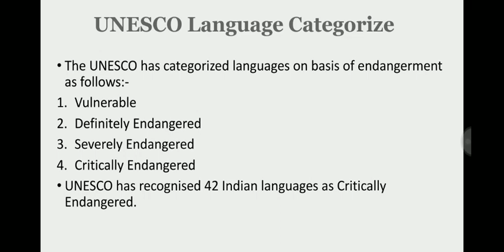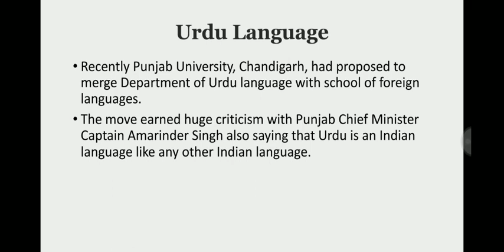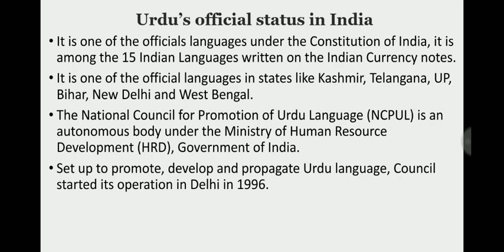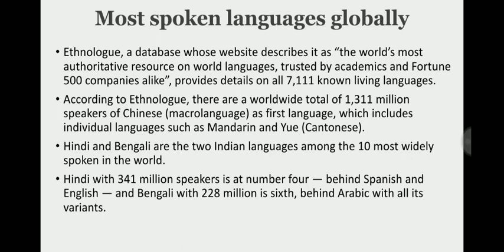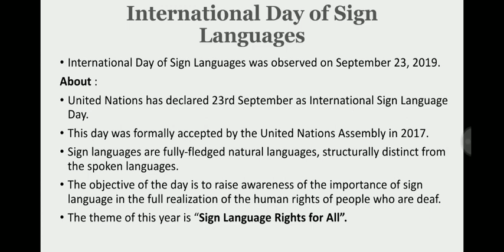Seke Language | Endangered and Extinct Languages | Achieve IAS | Aayush Methi